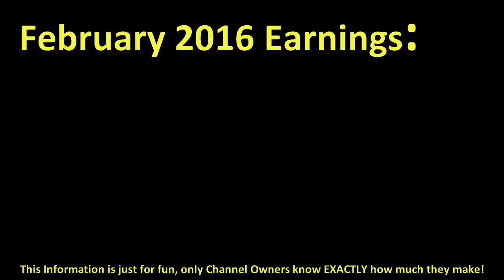How much COMPLEX made money on YouTube { In February 2016 }